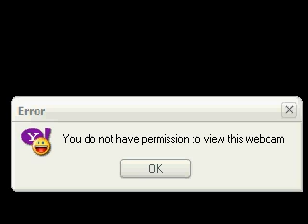ashu.avi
Jaypee student, btech 2nd yr CSE from bhopal , yahoo cam sex